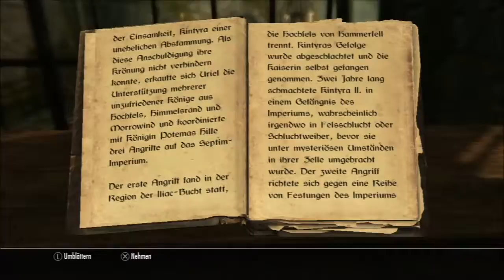Skyrim: Elder Scrolls V (PS3) #002 - Flucht aus Helgen ● Let´s Play Skyrim